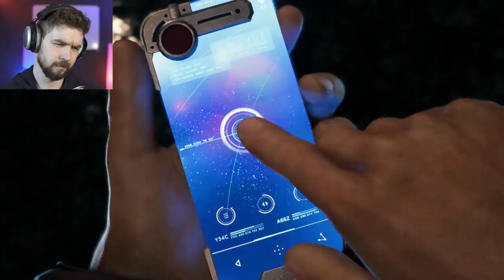I'M GETTING GOOSEBUMPS | Final Fantasy VII Remake Demo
Final Fantasy VII Remake now has a demo on PS4. I've played this gameplay segment before at conventions but it still blows me away. I can't wait for the full version to come out on Playstation soon.